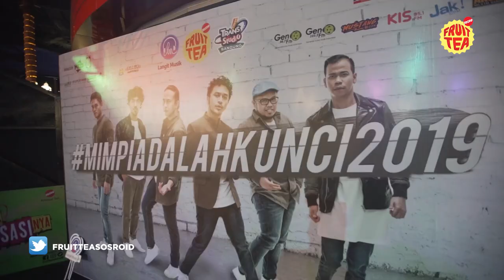After Movie Nidji Mimpi adalah Kunci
Yuk, liat highlight konser terakhir Giring bareng Nidji dan konser pertama Yusuf Ubay sebagai vokalis baru Nidji!